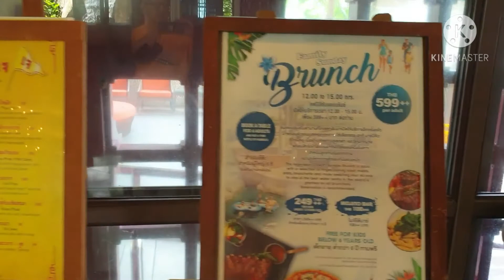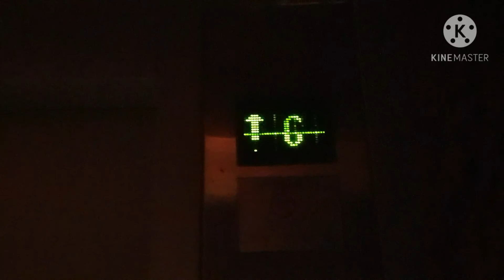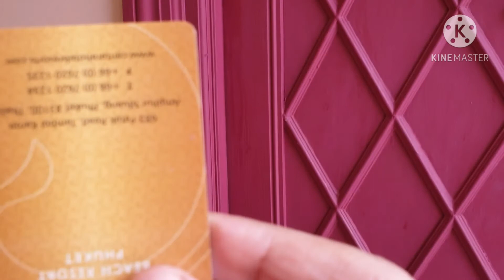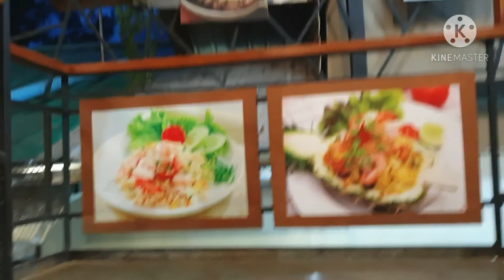Visita al Centara Grand di Karon , ed al Villaggio dei Pescatori , 24 Ottobre 2020 .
Centara  Karon  e  Villaggio  Pescatori